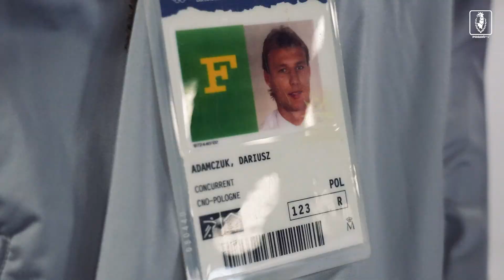Tłumy kibiców na "Spotkaniu z historią"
"Spotkanie z historią" to inicjatywa, poprzez którą chcieliśmy zachęcić kibiców do zgłębiania dziejów Dumy Pomorza, a także zacieśnić relacje. Bardzo się cieszymy, że wydarzenie przyjęliście z ogromnym entuzjazmem. Podczas imprezy na Stadionie Miejskim im. Floriana Krygiera pojawiły się tłumy!